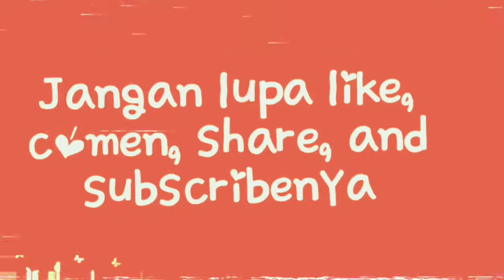Suasana Pendaftaran ulang SMPN 1 Sungguminasa Kab. Gowa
Daftar Ulang